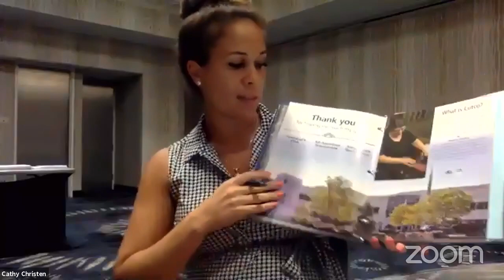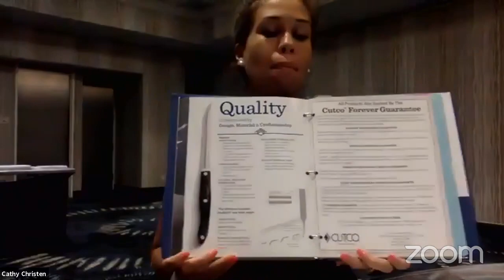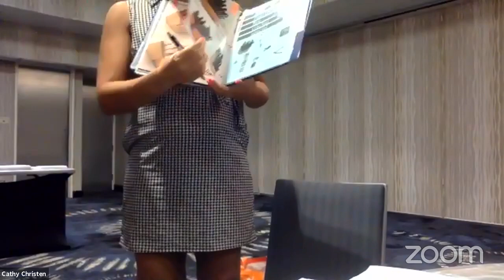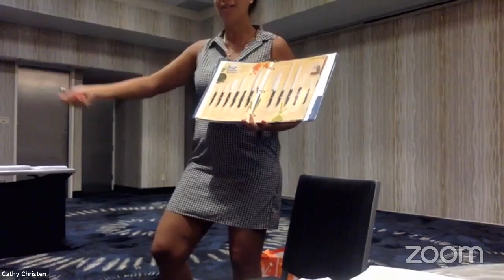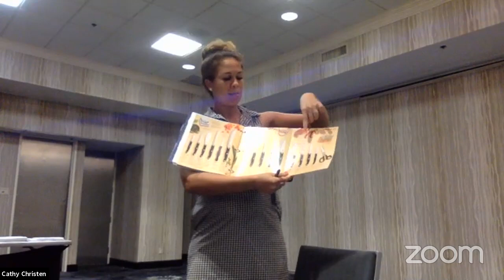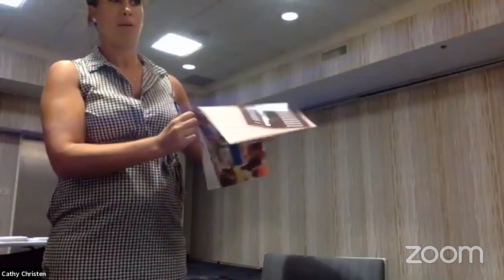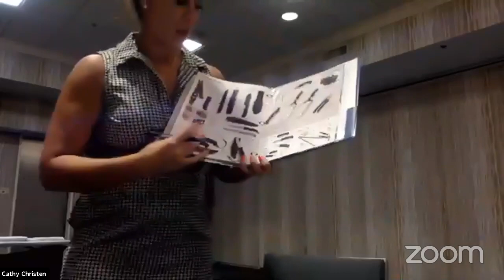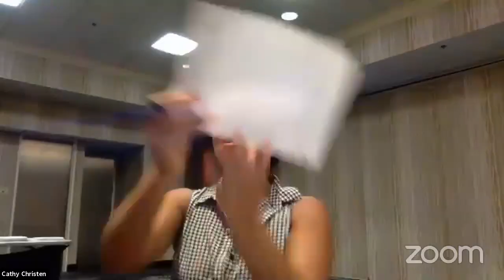7 Steps to closing